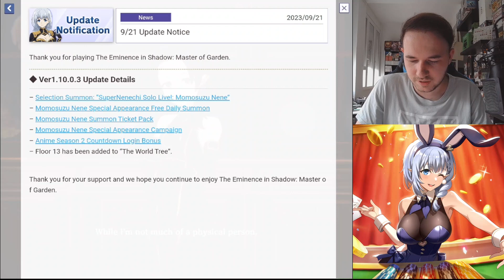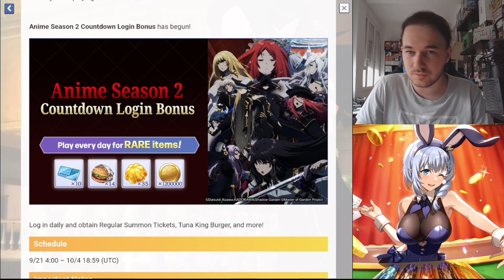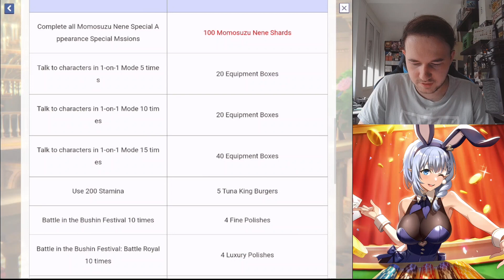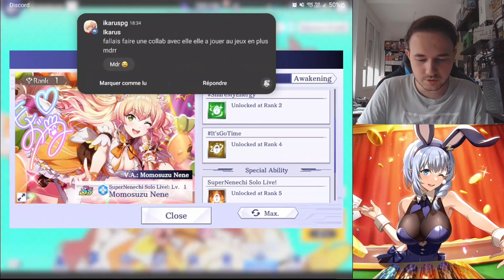OMG UNE COLLAB ! L'APPARITION DE MOMOSUZU NENE INFOS THE EMINENCE IN SHADOW FR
Ma Guilde sur le jeux ! : 01GPK6ZBJSBPWNDMPMKQB0GW2J

Nouvelle vidéo infos sur the eminence in shadow aujourd'hui on parle de la nouvelle Momosuzu Nene !